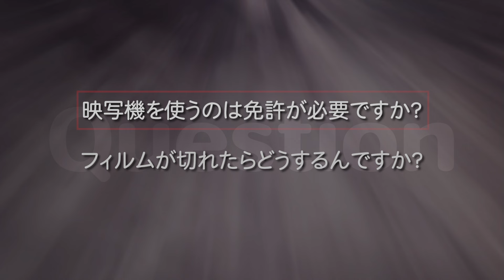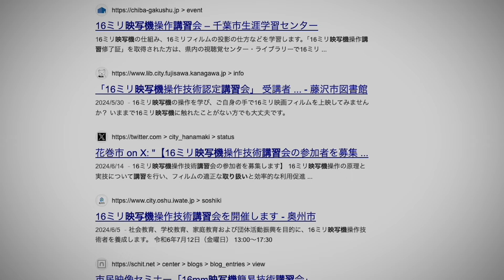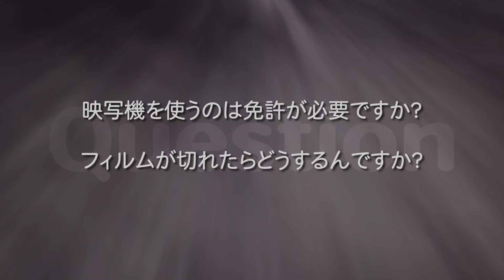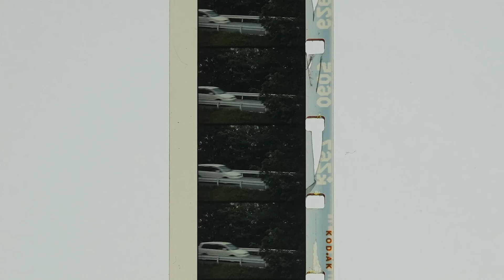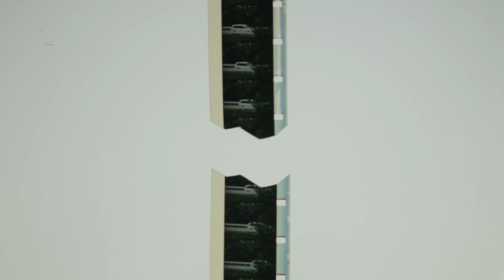映写機 免許いるの？ フィルムが切れたらどうするの？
映写機 免許いるの？　フィルムが切れたらどうするの？（アナログな映像制作講座156）
映写機で上映するには免許が必要？
上映中フィルムが切れたらどうするの？
16mm映写機に関する質問に答えます。